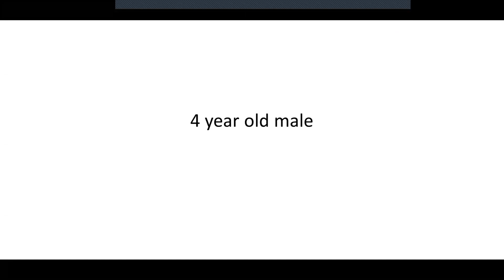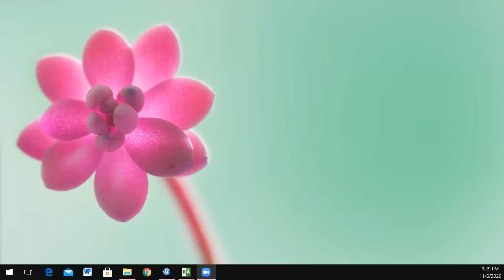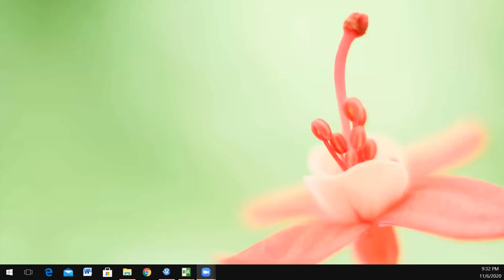case review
Ayda Youssef.,MD